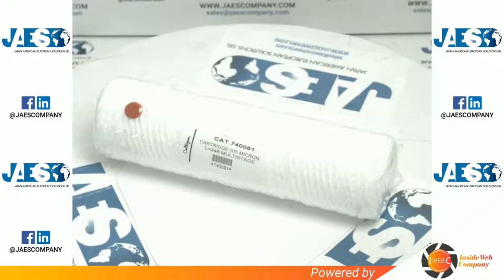CULLIGAN 740081 (IN STOCK) Filter - Filtro - Filtre - 过滤器 - фильтр - فلتر